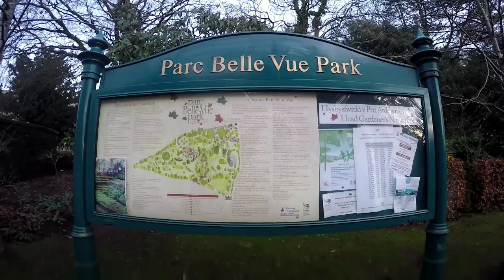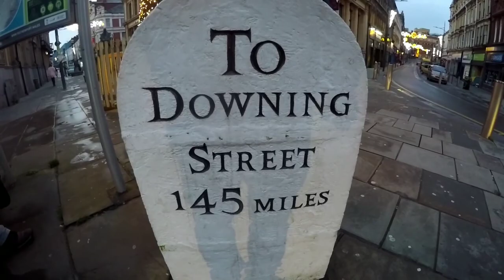🏴󠁧󠁢󠁷󠁬󠁳󠁿 Qué visitar en NEWPORT - PAÍS DE GALES - [Reino Unido] 🏴󠁧󠁢󠁷󠁬󠁳󠁿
La ciudad de Newport se encuentra a unos 20 minutos en tren de la ciudad de Cardiff. Es una ciudad que si bien no es muy grande, es muy interesante de visitar para conocer mejor a la cultura galesa. Aquí encontrarás una variedad de iglesias, puentes, esculturas y un paseo junto al río que forma parte de la ruta nacional de bicicletas del país.

Newport es un sitio interesante de visitar y lo recomiendo si tienes un día extra en tu visita por el País de Gales. A continuación te dejo algunos de los lugares que puedes encontrar y que recomiendo visitar de esta ciudad:

Catedral de Newport

Es la catedral de la diócesis de St. Monmouth y es conocida también por el nombre de “St. Woolos Cathedral”. La iglesia fue fundada en el siglo V, tuvo una reconstrucción importante en el siglo IX y se construyeron otras de sus alas en los siglos XII, XV y XX.

The Riverfort

El el más reciente centro de artes de la ciudad de Newport, fue inaugurado en el año 2004 y se encuentra a un costado del río Usk. Tristemente en el año 2004, este edificio fue calificado como segundo lugar entre los edificios más feos del Reino Unido.

Cerca de este centro también se encuentra un centro comercial, el cual tiene pasajes que te serán de mucha ayuda en caso de lluvia.

Newport Footbridge

Es un puente muy interesante y (en mi opinión) el más bonito de la ciudad de Newport; este puente es únicamente para peatones y ciclistas. Tiene una estructura por demás interesante y ha sido de mucha ayuda para interconectar las dos orillas del río Usk, y así permitir a la ciudad expandirse aún más en la orilla opuesta de este río.

Friars Walk

Es un centro comercial al aire libre, el cual se encuentra cubierto para proteger a los visitantes de la lluvia que caracteriza a esta ciudad. Es el lugar perfecto para escapar de la lluvia durante tu visita por esta ciudad y (si así lo quieres) para realizar unas compras.

Newport Castle

Es conocido en galés como Castell Casnewydd y es un castillo que actualmente se encuentra en ruinas, pero que fue construido en el siglo XIV por Hugh de Audley quien fuera el 1er Conde de Gloucester.

El castillo se encuentra a la orilla del río Usk (y en algunos puntos dentro de su cauce) y es un ejemplo de una construcción del siglo XIV. En mi opinión se encuentra muy descuidado y en cierta medida hasta abandonado. Lo cierto es que es un ejemplar de esos castillos de antaño que vale la pena visitar y se encuentra muy cercano al centro de la ciudad.

Belle Vue Park

Es un parque victoriano que se encuentra en la ciudad de Newport, este parque fue laureado en el año 2008 con el premio “Green Flag Award”, el cual reconoce a los parques públicos y áreas verdes que se mantienen en optimas condiciones para el uso de sus pobladores. Este premio es un premio exclusivo que ofrece el Reino Unido para las áreas verdes y parques públicos de la nación. Hay que resaltar que este parque no ha perdido el estatus desde que lo obtuvo en 2008.

George Street Bridge

Es uno de los puentes que conectan a las dos partes de la ciudad de Newport, atravesando el río Usk. Este puente llama la atención por su forma y por ser el primer puente atirantado que se construyó en el Reino Unido y por tanto en el País de Gales. Fue inaugurado el 9 de abril del año 1964.

City Bridge

Es otro de los puentes que se encuentran en la ciudad de Newport en el País de Gales, este fue inaugurado en el año 2004 como parte de la re-estructuración de la ruta A48 que pasa por Newport. El puente también cruza al río Usk y tiene una longitud de 200 metros de largo, en el año 2005 fue reconocido por su estructura metálica por ser símbolo de la ingeniería británica y fue laureado con el premio “The Structural Steel Design Award”.

Estatuas en el centro de la ciudad

Newport cuenta con una gran variedad de estatuas, esto lo digo porque cada vez que me perdía entre las calles de esta ciudad, me encontraba alguna estatua. A continuación te dejo unas cuantas fotos:

Parc y Ddraig

Su nombre en galés es “Parc y Draig”, lo cual sería en español Parque del Dragón y es el centro de desarrollo del fútbol del País de Gales. Quiero adjuntar este lugar a la lista de lugares a visitar en Newport debido a que aquí se encuentra una estatua de un dragón muy interesante, con la cual deberás sacarte una foto ya que en Gales los dragones son parte importante de la sociedad; esto aunque sean un ser mitológico.

Estadio Newport

Si decides ir a visitar el Parc y Ddraig, te recomiendo te pases frente al estadio de Newport, el cual no es un gran estadio pero si eres un fanático del fútbol como yo pues seguro que te interesará.